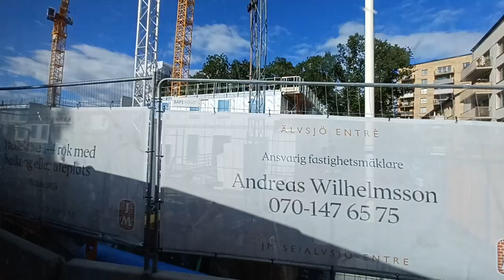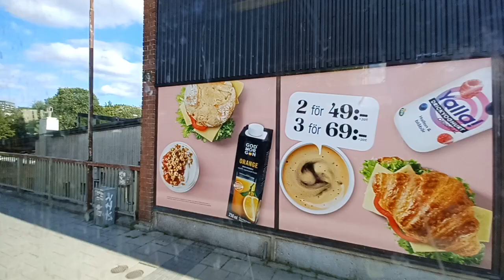Buss 161 Från Älvsjö Station Till Telefonplan